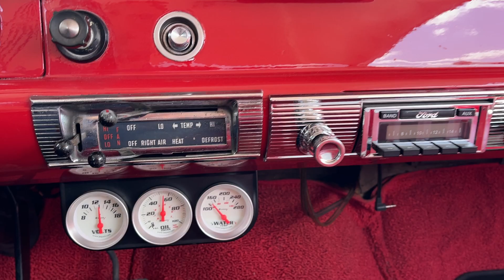1956 FAIRLANE 2 DOOR HARDTOP FOR SALE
HOME DELIVERY AND FINANCE POSSIBLE.